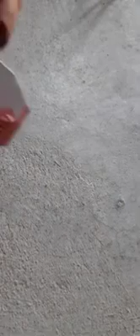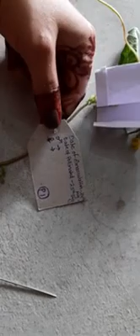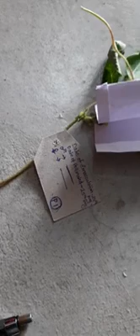15 January 2021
1_Black gram emasculation in Hindi.mp4